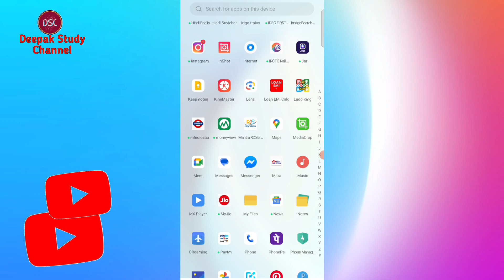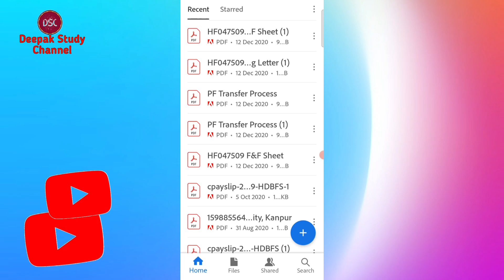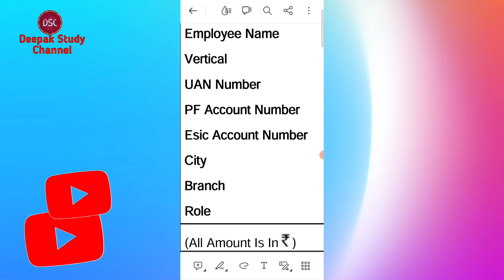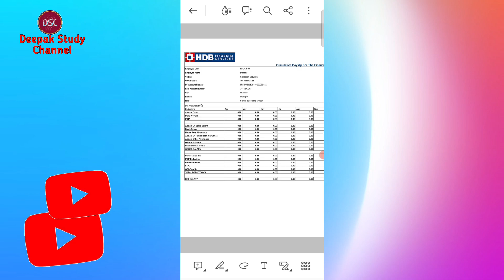Salary Slip में PF Account Kaise चेक करें || How To Check Salary Slip In UAN Number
About Information  :-

dosto is videos me apko milega ki kaise Salary Slip me check karte hai ki apka PF account Details milega to videos ko last tak dekhna

Apne भाई Ko Follow Karna :-

Viral tags  :-

uan number,
uan number kaise pata kare,
2 uan numbers how to merge,
1 person 2 uan number,
invalid uan value. found online numbers 1,
uan number 2 richest person,
uan number 2 hai kaise pata kare,
uan number 2023,
uan number kaise banaye 2022,
2 uan number se pension kaise nikale,
2 uan number problem tamil,
uan number activate 2022 process,
uan number kaise banaye 2021,
uan number before 2014,
2 uan number problem,
2 uan numbers for same person,
12 digit uan number sample,
2 uan number kaise pata kare,
2 uan numbers how to merge tamil,
2 uan numbers how to merge telugu,
2 uan numbers problems telugu